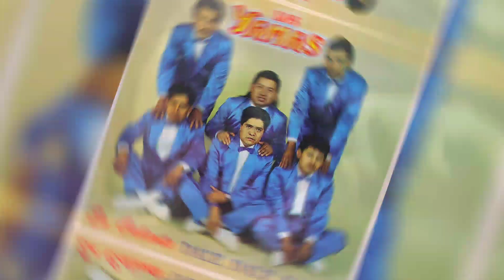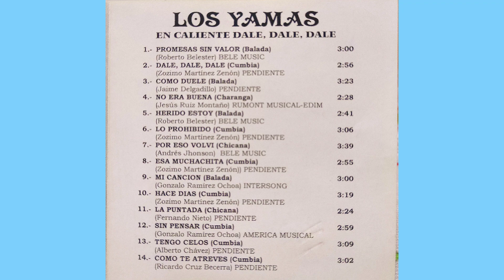LOS YAMAS ❤ HERIDO ESTOY ( Roberto Belester ) Balada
Álbum * En Caliente Dale, Dale, Dale
Canta * Zózimo Martínez Zenón